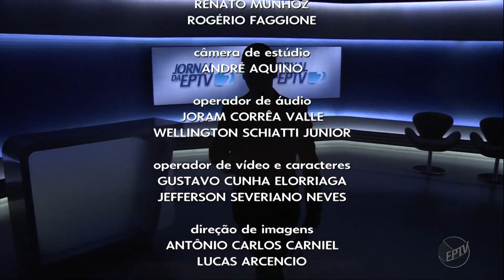HD - Encerramento do "Jornal Da EPTV2" - 08/07/19 | EPTV Ribeirão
Créditos : Jornaltube